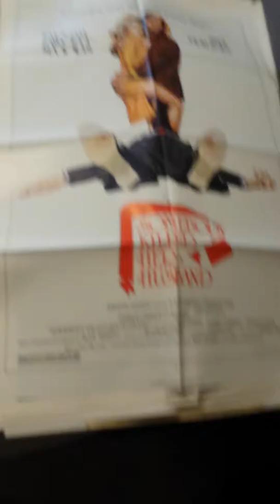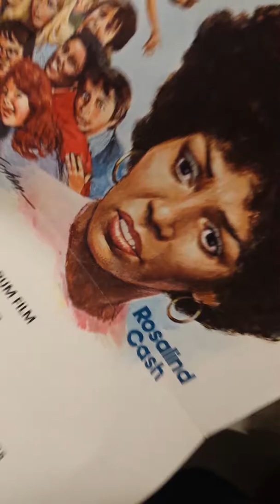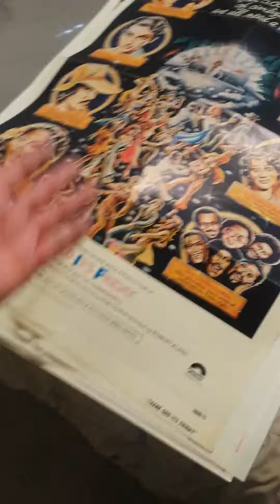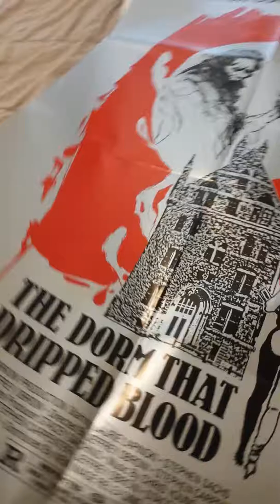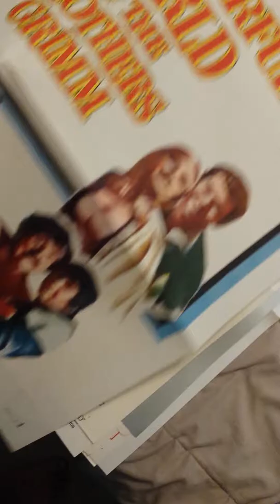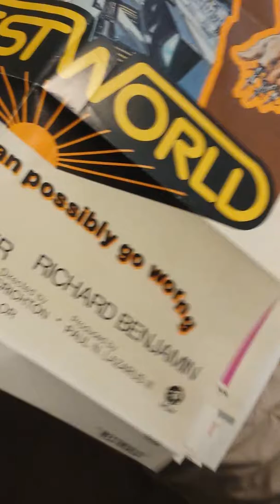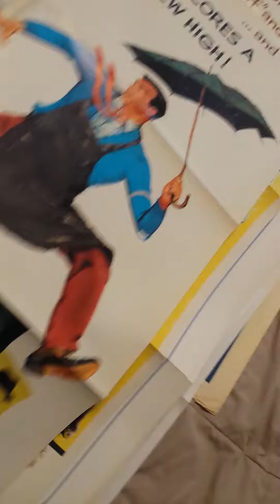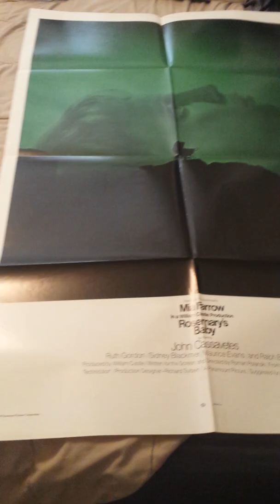Movie Poster Box 4 Video 3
I'm a movie poster addict. These videos are of me going through my various boxes of posters I've been buying since the late 1970s when I was a kid.
CHEERS and thanks for looking.